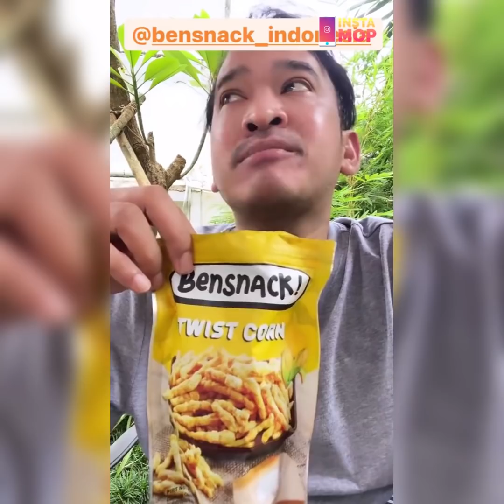LIBURAN NATAL DI RUMAH AJA, SEMUA RAME - RAME BERENANG!! | InstaMOP